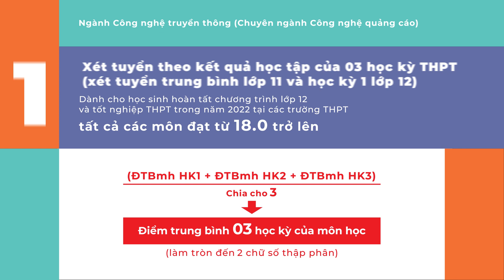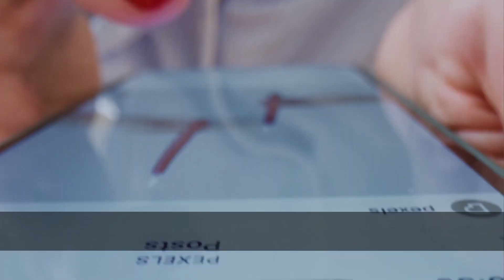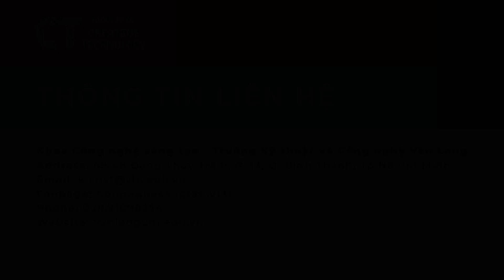[VLU] GIỚI THIỆU NGÀNH CÔNG NGHỆ TRUYỀN THÔNG (CHUYÊN NGÀNH CÔNG NGHỆ QUẢNG CÁO)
Video giới thiệu ngành Công nghệ Truyền thông (chuyên ngành Công nghệ Quảng cáo) Trường Đại học Văn Lang.

Ngành Công nghệ truyền thông (chuyên ngành Công nghệ quảng cáo) là một ngành đào tạo thuộc lĩnh vực công nghệ và truyền thông số, liên quan đến xây dựng chiến lược quảng cáo, thiết kế tương tác với người dùng và trải nghiệm “đa nền tảng” áp dụng các phương tiện, công nghệ, công cụ và thiết bị kỹ thuật số. Đây là ngành học tạo tinh thần tiên phong, sáng tạo, quản lý, xây dựng thương hiệu và công nghệ, có thể sáng tạo và thiết kế các sản phẩm truyền thông mới, bao gồm blog, kỹ thuật số âm thanh, video kỹ thuật số, mạng xã hội, nhiếp ảnh, quay phim kỹ thuật số và đa phương tiện phục vụ các chiến lược quảng cáo định hướng phát triển thương hiệu.

Mục tiêu của Chương trình đào tạo cử nhân ngành Công nghệ truyền thông (chuyên ngành Công nghệ quảng cáo) nhằm cung cấp cho người học nắm được cấu trúc cốt lõi về lý thuyết truyền thông; nghiên cứu, thiết kế, sáng tạo để xây dựng chiến lược quản lý quảng cáo. Chương trình đào tạo được kết hợp lý thuyết truyền thông truyền thống và kỹ thuật số. Sinh viên tốt nghiệp từ chương trình có kiến thức và công cụ để tham gia các dự án: sáng tạo chiến dịch truyền thông quảng cáo; thiết kế và xây dựng chương trình quảng cáo, quản lý dự án quảng cáo; xây dựng thương hiệu, xây dựng chương trình quảng cáo,…